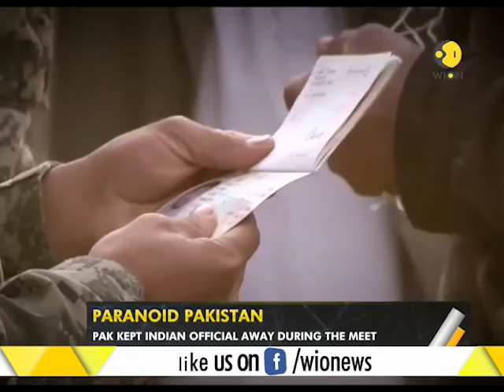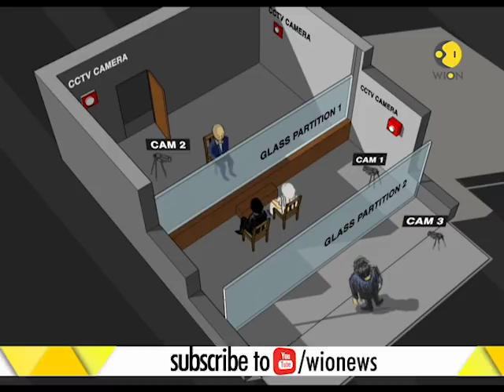WION Gravitas: Jadhav's mother not allowed to talk in mother tongue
WION Gravitas: Jadhav's mother not allowed to talk in mother tongue. Pakistan forced Jadhav family to change clothes. Watch this video for more information.